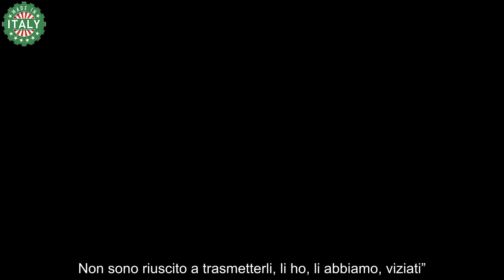Denise Esposito, le parole senza filtri su Gigi D’Alessio è boom di commenti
Denise Esposito si è esposta sui social parlando del suo compagno Gigi D’Alessio, padre di suo figlio Francesco nato il 24 gennaio 2022.

Si è trattato del quinto figlio del cantante neomelodico partenopeo, arrivato dopo Claudio, Ilaria e Luca, nati dal primo matrimonio con Carmela Barbato, durato dal 1986 al 2006. E dopo Andrea, avuto dalla collega Anna Tatangelo nel 2010.

Una storia sentimentale intensa, quella di Gigi, che al Messaggero qualche tempo fa ha confessato: “Io ho sempre pensato a costruire una famiglia, e a fare tutto per farla andare avanti. Non sono mai stato un puttan*ere. Con i figli, come quasi tutti quelli della mia generazione, ho sbagliato. Se penso ai valori che mi hanno insegnato i miei genitori, ho fallito. Non sono riuscito a trasmetterli, li ho, li abbiamo, viziati”.

Storie d’amore che hanno portato le gioie dei figli e i dolori delle separazioni. E anche tante polemiche. Prima tra tutte la differenza d’età nella coppia.